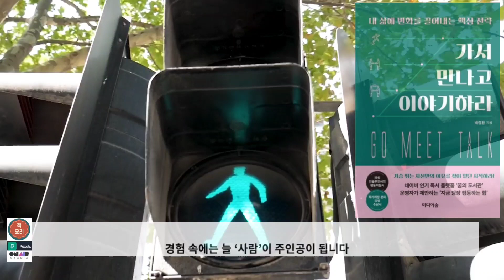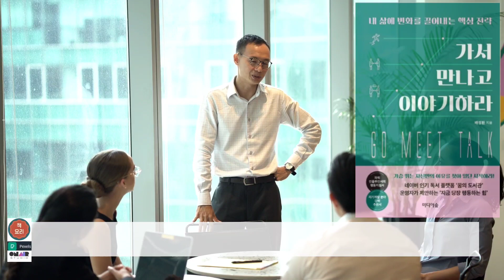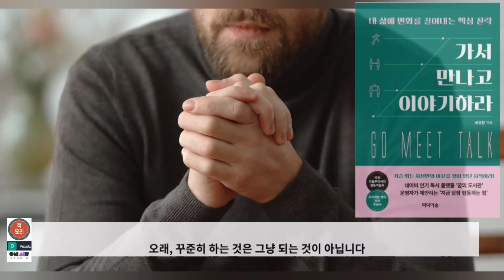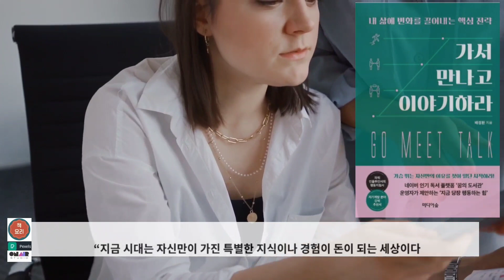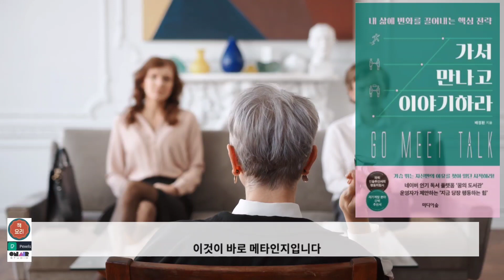무기력 해법, 무기력하다면 극복하고, 성공까지, 간단한 세가지 행동만 하면...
간단한 세가지 행동만 하면...
무기력 해법,
지금이 기회다.
무기력하다면 바로 극복하고, 성공까지,
간단한 방법
누구나 할수 있습니다.

가라, 일단 문밖으로 나가라

. 가라 - 생각하지 말고 행동하라
. 가라 - 새로운 사람을 만나라
. 가라 - 누가 나의 한계를 정하는가
. 가라 - 더 간절하게, 더 생생하게 꿈을 느껴라
. 가라 - 목표를 숫자로 표현할 때 일어나는 기적
. 가라 - 나를 움직이는 ‘WHY’
. 가라 - 지금 하는 일에 열정이 없다고요?
. 가라 - 안락지대를 벗어나야 길이 보인다
. 가라 - 정해진 시간에 꾸준히 가면 벌어지는 일

PART 2. 만나라_누구든 인연을 만들어라

. 만나라 - 간단히 인사를 했을 뿐인데
. 만나라 - 사람들에게 먼저 다가가라
. 만나라 - 거절당하는 연습
. 만나라 - 어깨를 펴고 당당해져라
. 만나라 - 상대를 바꾸려고 하지 마라
. 만나라 - 친절함으로 승부하라
. 만나라 - 절대 화내지 마라
. 만나라 - ‘어떻게’보다는 ‘얼마나’
. 만나라 - ‘역지사지’만 알아도 관계가 달라진다
. 만나라 - 내 기분은 내 선에서 끝낸다

PART 3. 이야기하라_어떤 말이든 먼저 건네라

. 이야기하라 - 말다툼에서 이겨서 뭐하게요
. 이야기하라 - 상대를 속여라
. 이야기하라 - 상대를 대화의 주인공으로 만들어라
. 이야기하라 - 누군가를 설득할 때 필요한 것
. 이야기하라 - 인내심을 가지고 질문하라
. 이야기하라 - 인간적 소통에서 중요한 잡담의 힘
. 이야기하라 - 난처한 질문에 답하는 법
. 이야기하라 - 소소한 대화로 인사이트 얻기
. 이야기하라 - 사람을 상대하는 기본
. 이야기하라 - 협상은 결정권자와 함께

. 이야기하라 - 이야깃거리를 수집하라

PART 4. 자세를 만들라_힘은 자세에서 나온다

. 자세를 만들라 - 성공의 메타인지
. 자세를 만들라 - 한 명의 진정한 멘토를 만들어라
. 자세를 만들라 - 기본으로 돌아가라
. 자세를 만들라 - 임계치를 확장하라
. 자세를 만들라 - 실패로 힘들어하는 사람들에게
. 자세를 만들라 - 관계에서 호칭이 중요한 이유
. 자세를 만들라 - 부자가 되고 싶다면 돌고래형 리더가 돼라
. 자세를 만들라 - 스스로 결정하는 힘

PART 5. 브랜딩하라_숨은 잠재력을 노출하라

. 브랜딩하라 - 누구에게나 강점 하나는 있다
. 브랜딩하라 - 커넥터가 되어라
. 브랜딩하라 - 누구도 대체할 수 없는 존재
. 브랜딩하라 - 액세서리가 나의 이미지를 만든다
. 브랜딩하라 - 나의 히트작을 만들어라
. 브랜딩하라 - 스펙이 아닌 포트폴리오 시대
. 브랜딩하라 - 나만의 무대에서 인생을 연출하라
. 브랜딩하라 - 무엇을 브랜딩할 것인가

에필로그_ 지금, 당장 행동하는 힘!